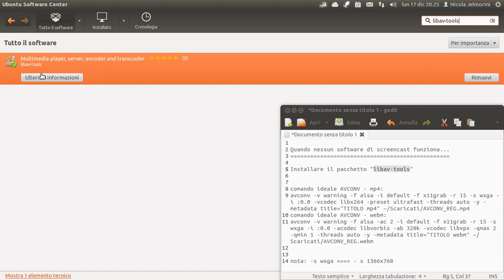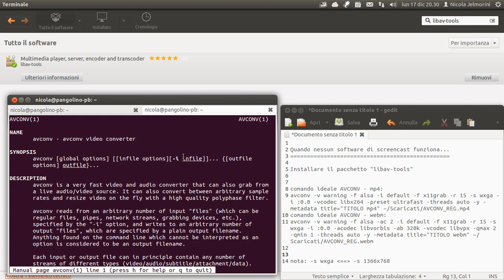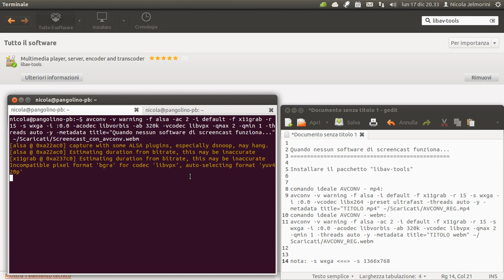Quando nessun software di screencast funziona...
Quando nessuno dei software normalmente disponibili come Kazam o Eidete può essere utilizzato per problemi vari sorti con il cambiare delle versioni in sviluppo, c'è sempre l'ancora di salvezza degli utilizzatori di sistemi Linux che è il terminale. Grazie al terminale e al programma avconv possiamo tranquillamente registrare i nostri video screencast con la stessa qualità di quelli che faremmo con i programmi dedicati. Per poter usare il comando avconv dobbiamo dapprima installare il pacchetto "libav-tools" con Ubuntu Software Center. Qui sotto vi metto a disposizione due varianti del comando che permettono a scelta di registrare in formato mp4 oppure webm.

comando ideale AVCONV - mp4:
avconv -v warning -f alsa -i default -f x11grab -r 15 -s wxga -i :0.0 -vcodec libx264 -preset ultrafast -threads auto -y -metadata title="TITOLO mp4" ~/Scaricati/AVCONV_REG.mp4

comando ideale AVCONV - webm:
avconv -v warning -f alsa -ac 2 -i default -f x11grab -r 15 -s wxga -i :0.0 -acodec libvorbis -ab 320k -vcodec libvpx -qmax 2 -qmin 1 -threads auto -y -metadata title="TITOLO webm" ~/Scaricati/AVCONV_REG.webm